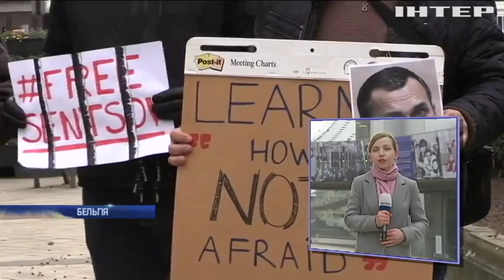Європейцям нагадали про українських політв'язнів у Росії